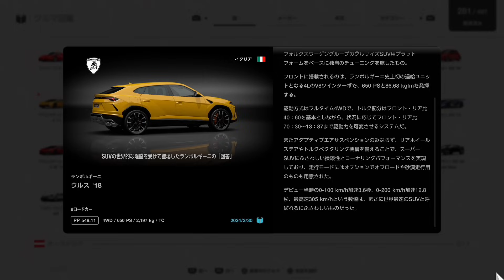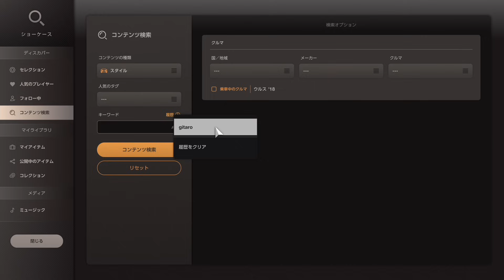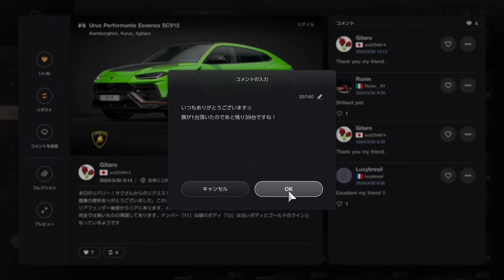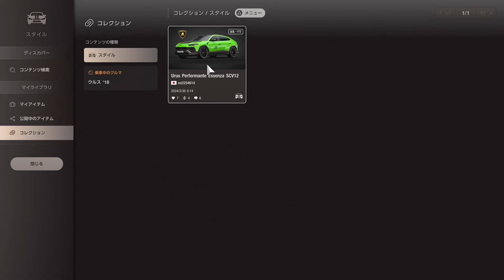【グランツーリスモ７】ランボルギーニに３億円払って購入権利が与えられる史上最強のSUV「ウルス・ペルフォルマンテSCV12」を知っていますか？ GT7 Part253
世界限定40台、アヴェンタドールベースの最強サーキット専用車「エッセンツァSCV12」のオーナーしか買えないウルス・ペルフォルマンテ・エッセンツァSCV12をGT7で完全再現しました！